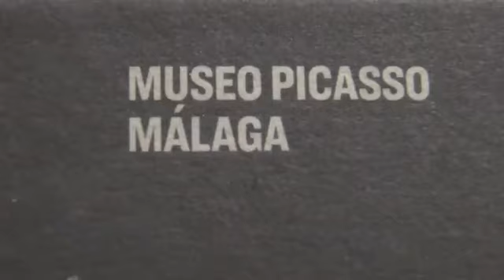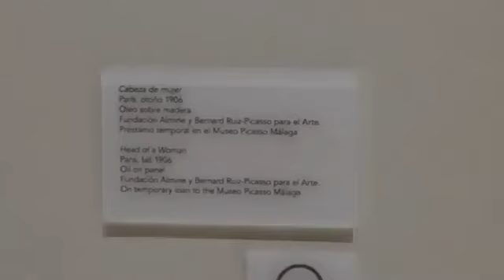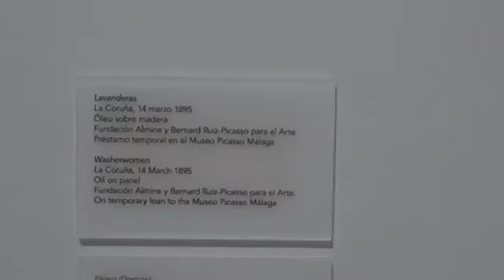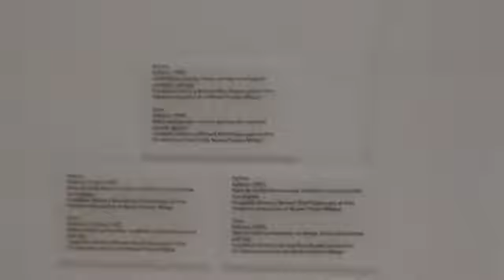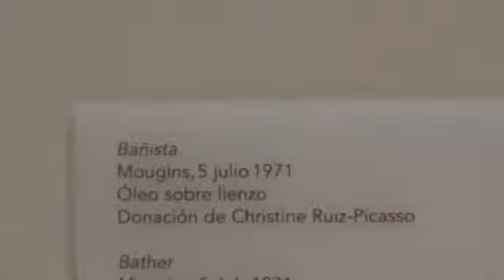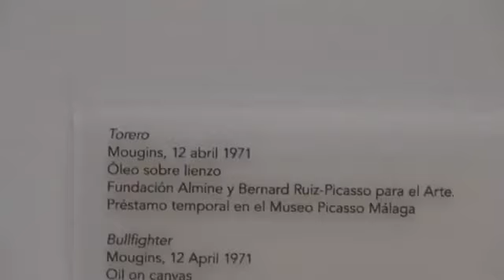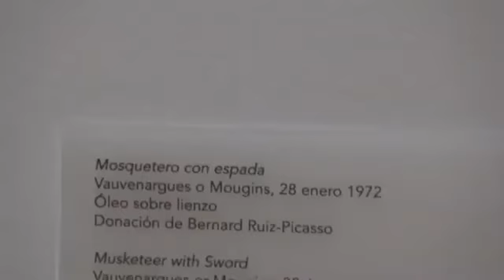Recorrido por la exposición DIÁLOGOS CON PICASSSO, en el Museo Picasso de Málaga